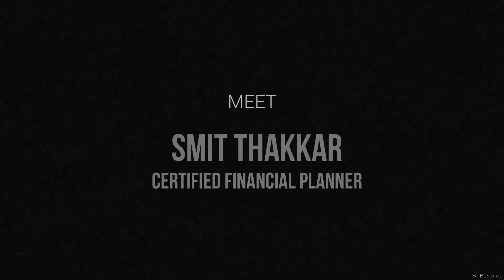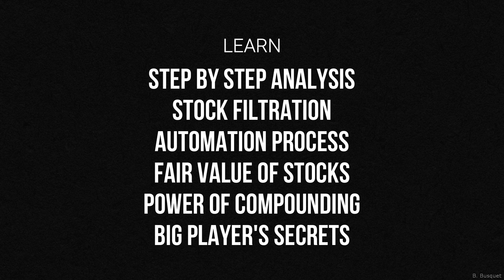Are you a Stock Market Investor? This Video will change your life. For more information- 7405326051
COURSE HIGHLIGHT
Step by Step Fundamental Analysis Process.
Stock Filteration process.
Automate the Fundamental Analysis process.
3 Biggest Myths of Stock Market.
The Power of Compounding Interest.
Life Time Support.
Find Fair Value of the stock.
Certifications.